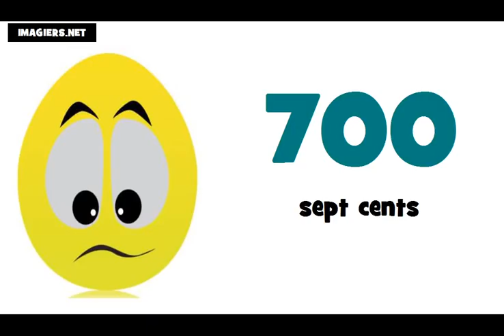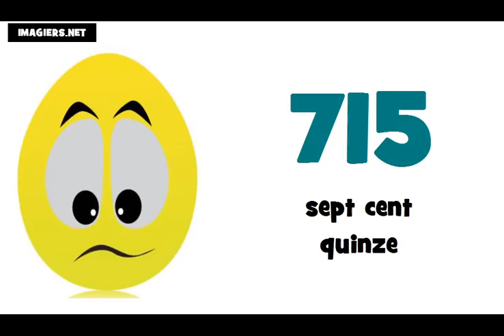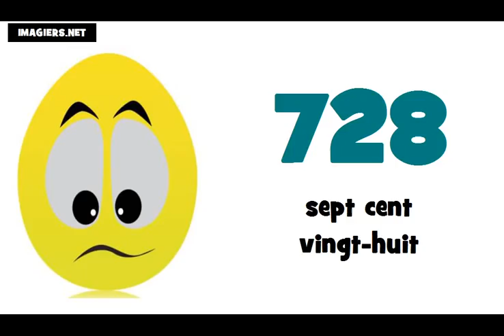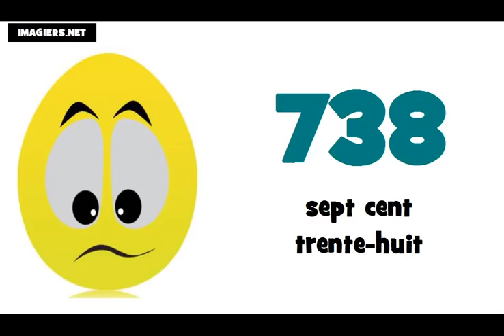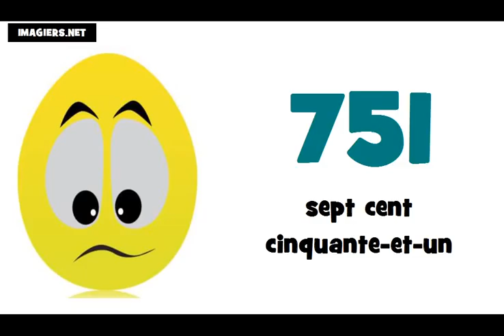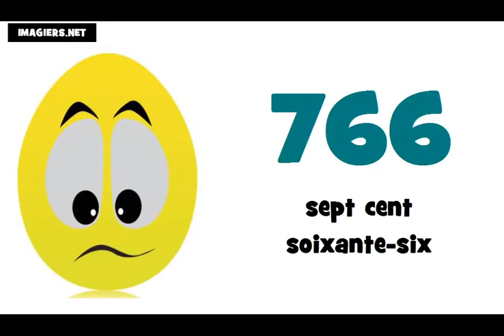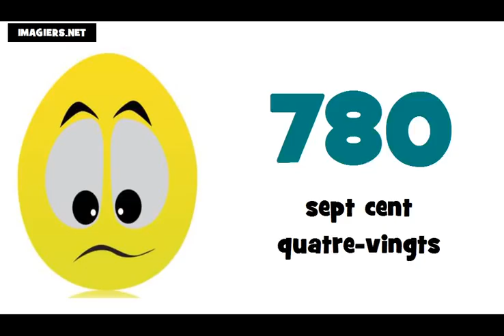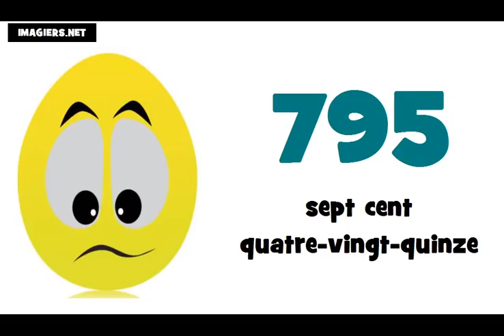Je compte de 700 à 800